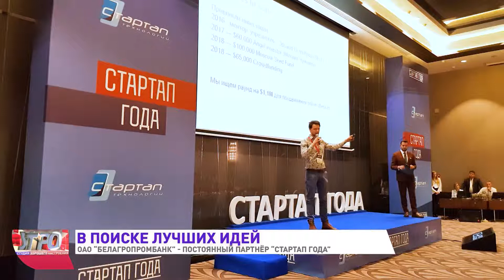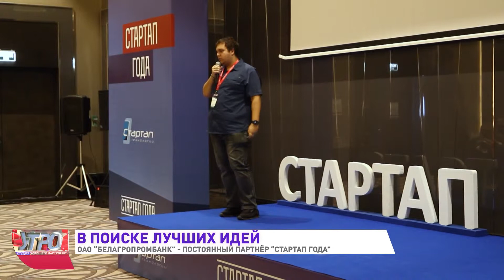Белагропромбанк поддержал конкурс Стартап года 2018